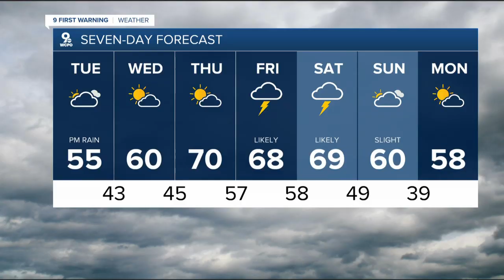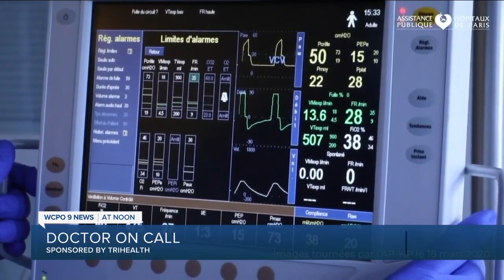Doctor On Call On Covid-19's Impact on Emergency Rooms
TriHealth system's chief for emergency medicine discusses the impact of the Covid-19 pandemic on emergency services at local hospitals.